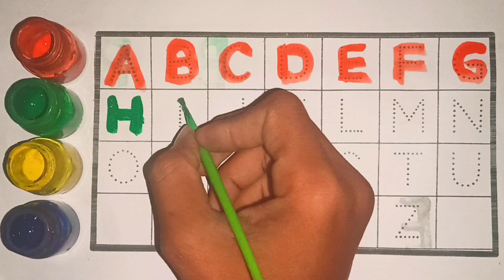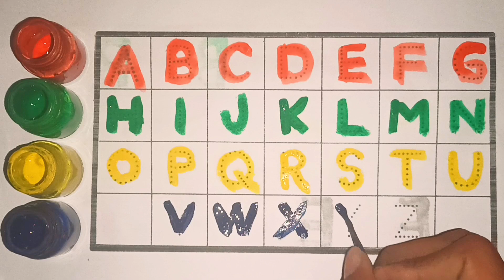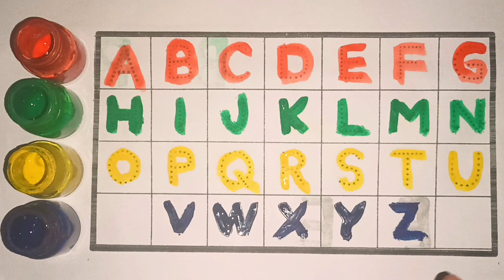One Two Three Counting | ABCD | 1234 Numbers, 1 से 100 तक गिनती, alphabet -120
Two three
counting Nambars
ek se 100 counting Nambars
1 to 100 tak ginti
A-to-Z-Alphabet